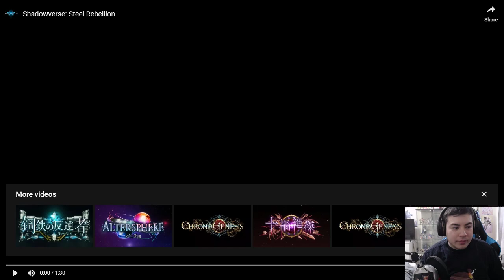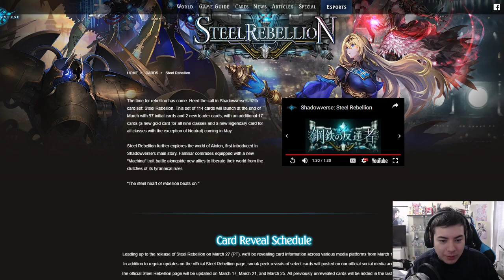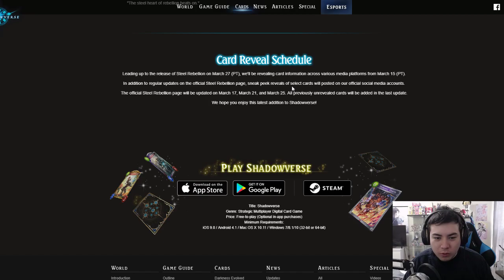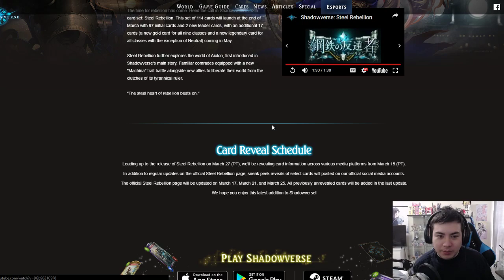[Shadowverse] Waifu vs Mechs (Steel Rebellion Trailer)